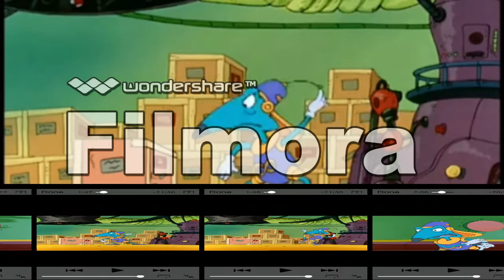Fraz Flub-The Night